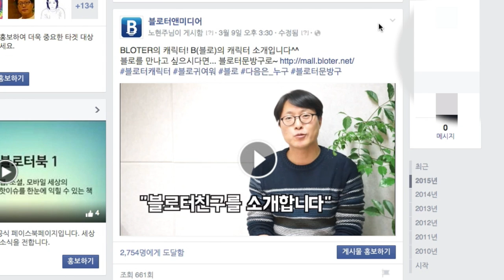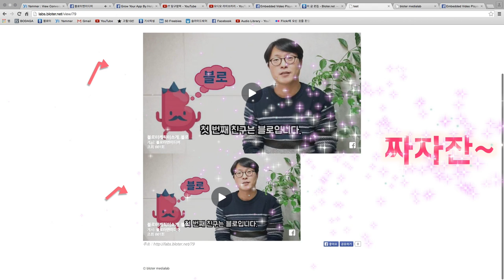[IT실기수업] 페이스북 동영상 ①퍼가기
페이스북이 3월25일(현지시간) 미국 샌프란시스코 포트 메이슨 센터에서 개발자 행사 ‘F8 2015’ 자리에서 페이스북 동영상을 외부 사이트로 퍼갈 수 있다고 밝혔습니다. 지금까진 게시물 단위로는 퍼갈 수 있었지만, 동영상만 따로 외부로 가져오진 못했죠. 페이스북 동영상을 내 웹사이트로 가져오려면 어떻게 하면 될까요? 차근차근 따라오세요~!